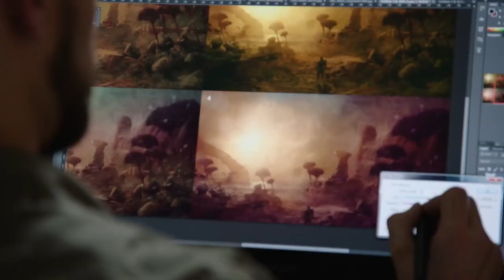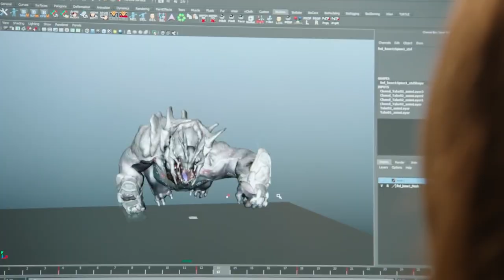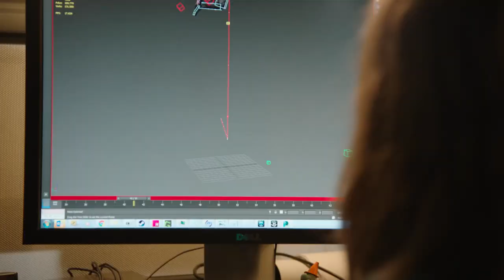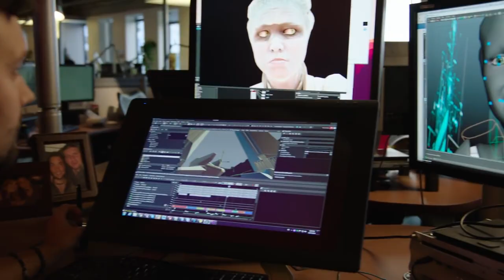Mass Effect Andromeda Video Preview [DEUTSCH] XboxFRONT.de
Video-Preview zum neuen BioWare-RPG Mass Effect Andromeda mit Informationen von der E3 2016 in Los Angeles. Editor & Sprecher: Michael Keultjes